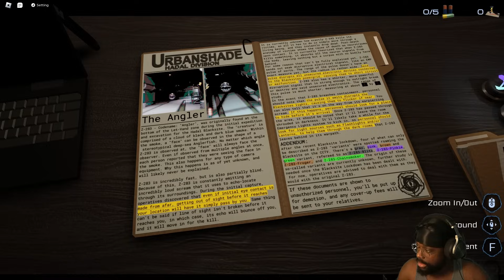Roblox Pressure Is NOT Possible To Beat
🎮Other Channels🎮
▶Reaction Channel  @RnA.
▶Vash's Reaction Channel  @vash.
▶Lunar's Reaction Channel  @MoreLunarDiary